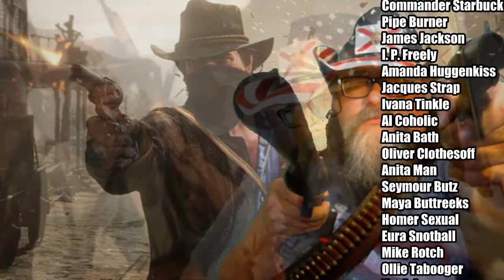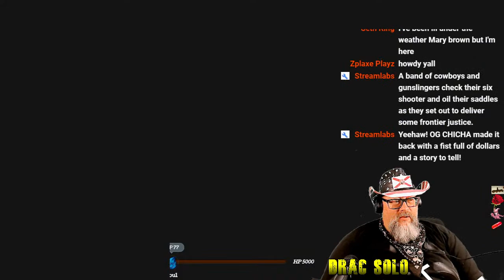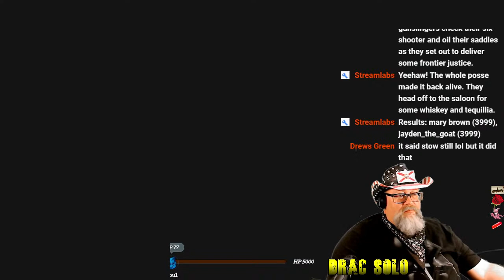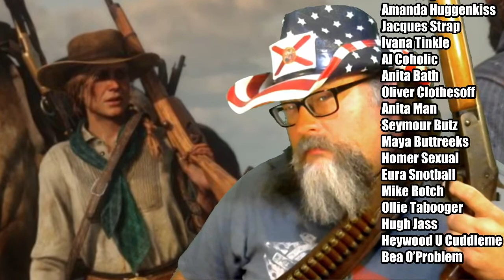Call to Arms (Day1698) - Red Dead Online with Drac Solo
Come play Red Dead Online with us.